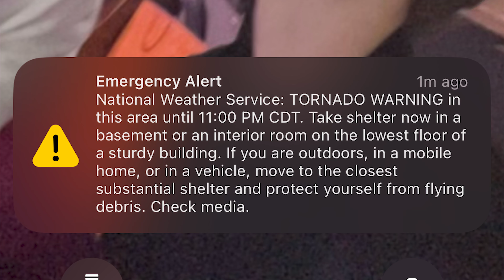ALABAMA: WE SURVIVED A TORNADO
Stop #2 on The Baby Tour (Florence, Alabama) and we had some mild hangups. Is a tornado a mild hangup?